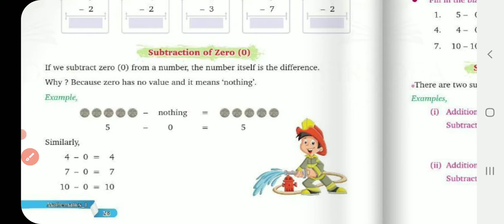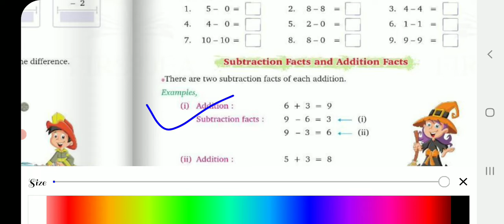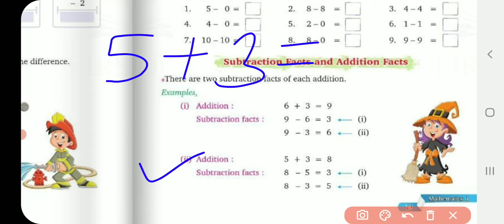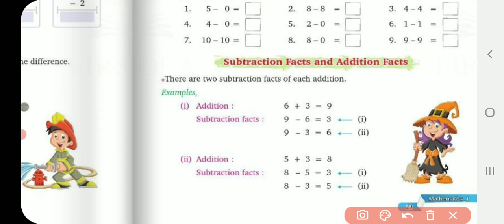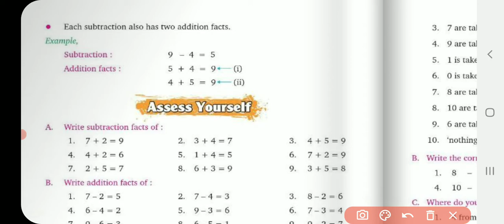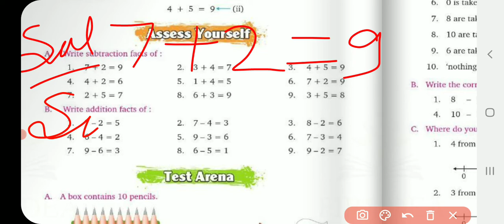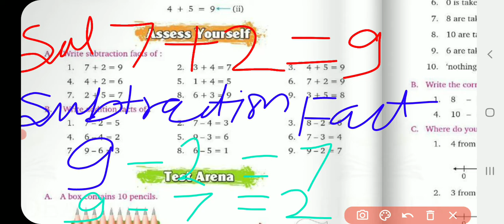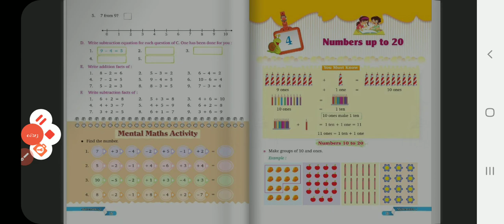maths chapter 3 class 1